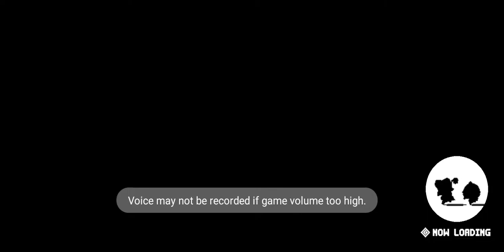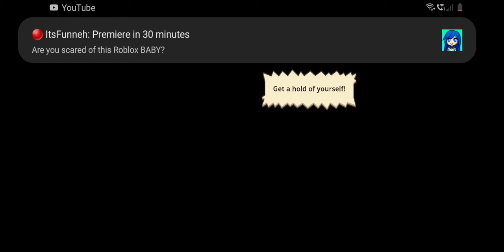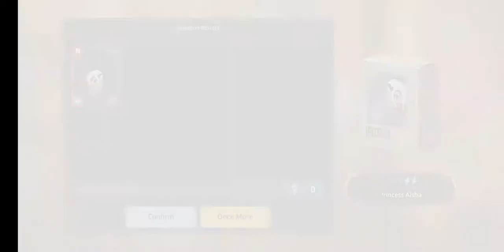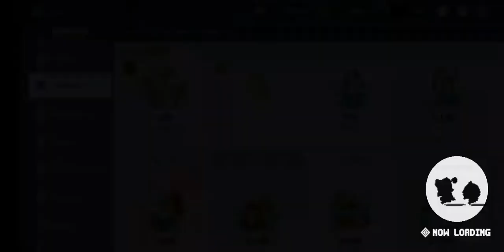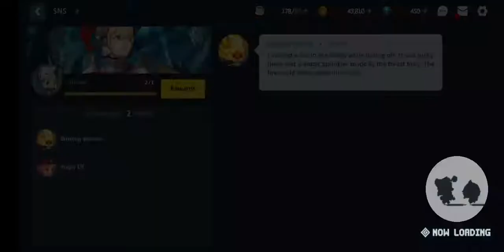15 August 2020